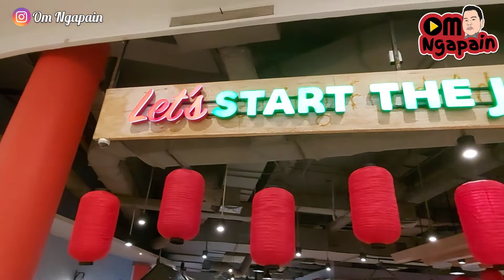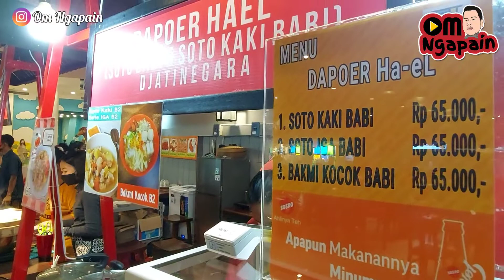Mie kocok non halal pertama di Indonesia, ada di Tirta Lie's Food Station Mal Gandaria City Jaksel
Mie kocok non halal pertama di Indonesia, ada di Tirta Lie's Food Station Mal Gandaria City | Om Ngapain

Dapoer Ha-El
Tirta Lie's Food Station
Mal Gandaria City lantai 2
Jakarta Selatan